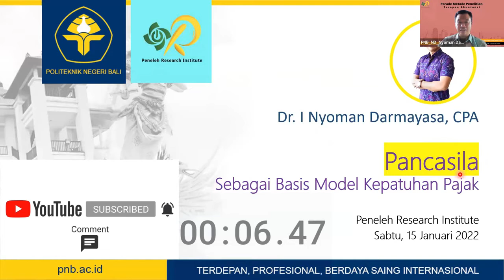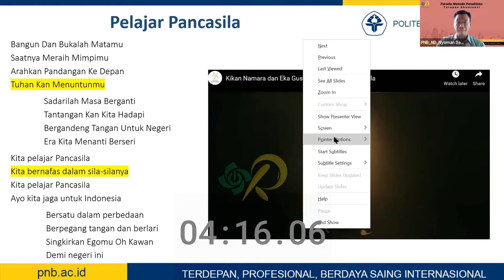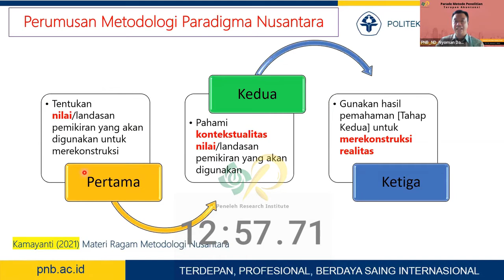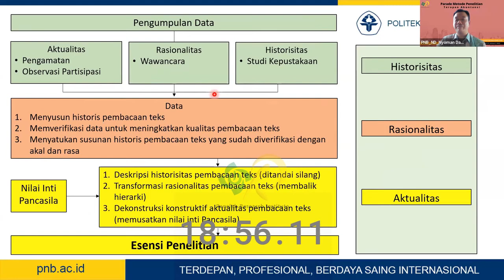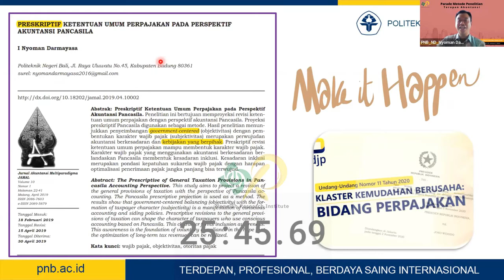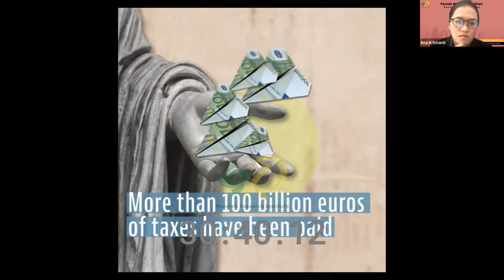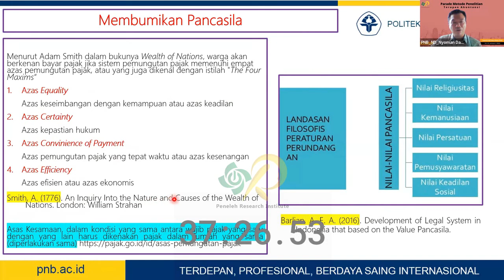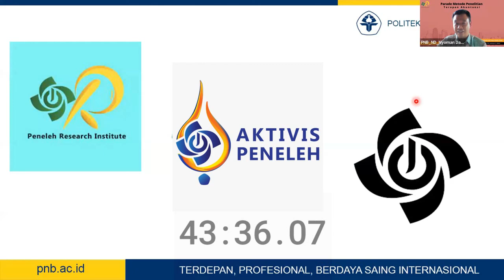Pancasila sebagai Basis Model Kepatuhan Pajak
Materi ini diadakan oleh Peneleh Research Institute pada agenda parade metode penelitian kualitatif akuntansi terapan yang disampaikan oleh Dr. I Nyoman Darmayasa sedang aktif sebagai Dosen Politeknik Negeri Bali.